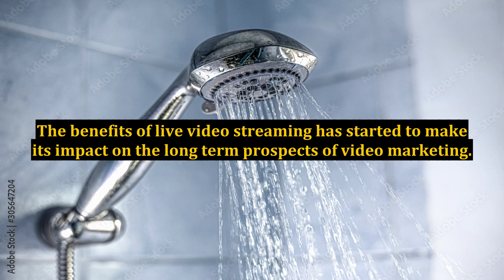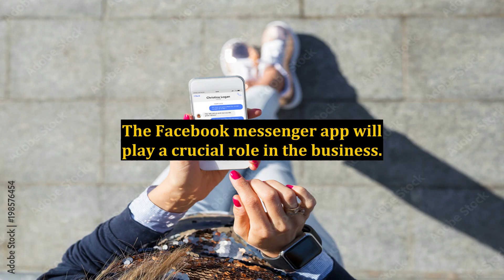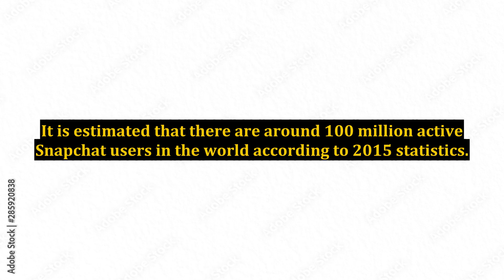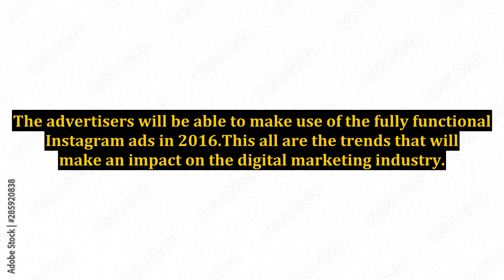The Latest Digital Marketing Trends for 2016